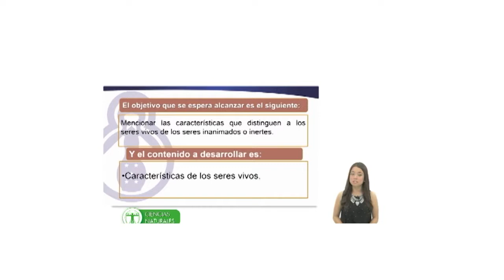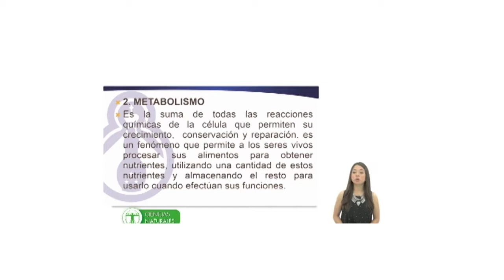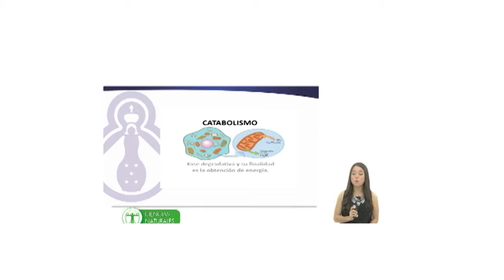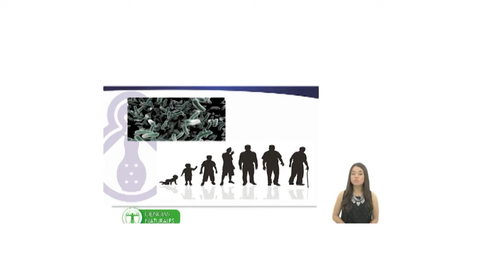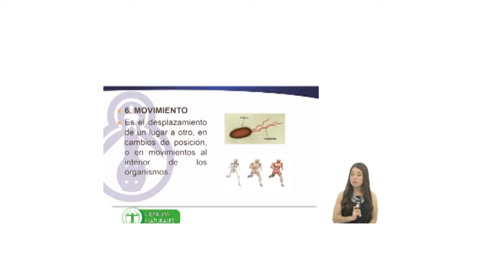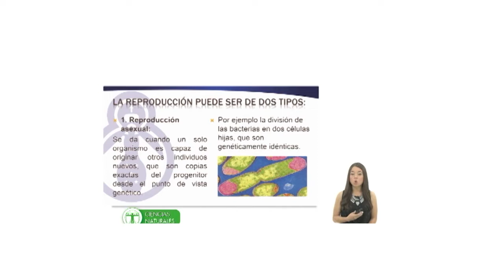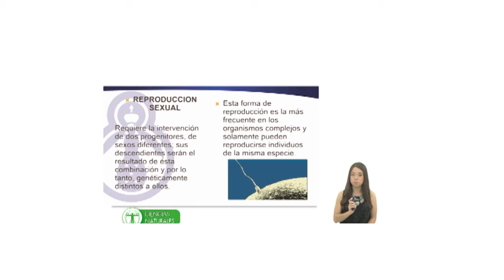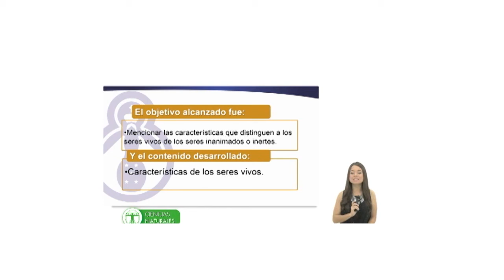Polimedia: ¡Así se diferencian los seres vivos!, Ciencias Naturales 7mo grado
Ciencias Naturales 7mo grado
Bloque I: Los seres vivos en su ambiente
Programa número: 7